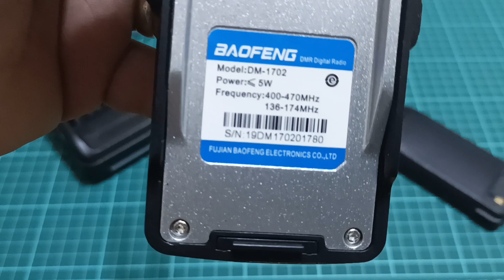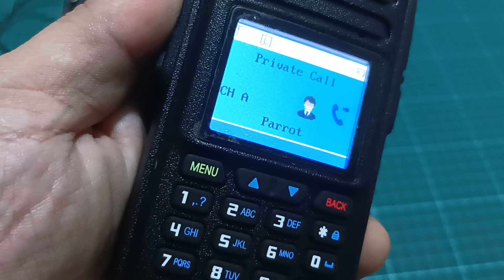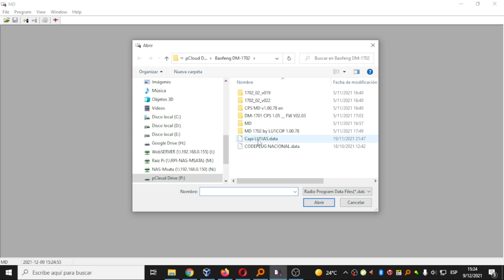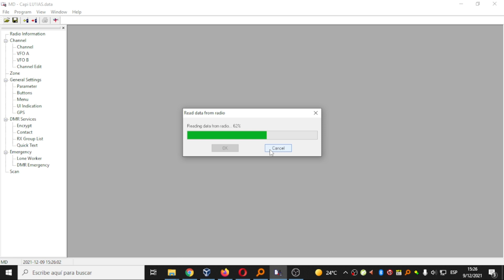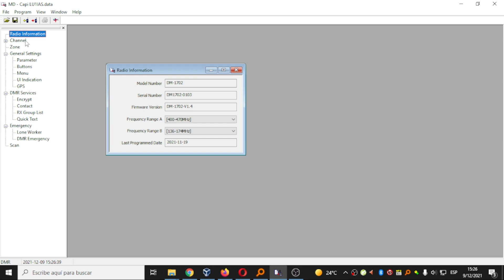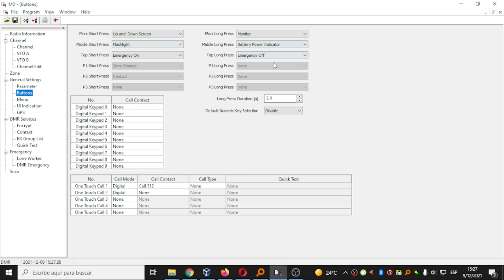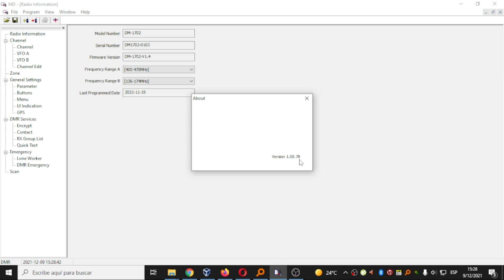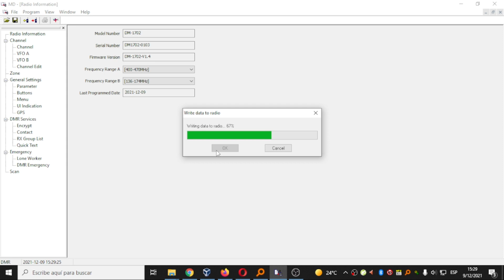Baofeng DM-1702 - Review - Modo carga firmware - Codeplug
CPS: (lo quitaron de la web) Lo actualizare en mi blog

Grupo Privado en Telegram EXCLUSIVO PARA MIEMBROS DEL CANAL